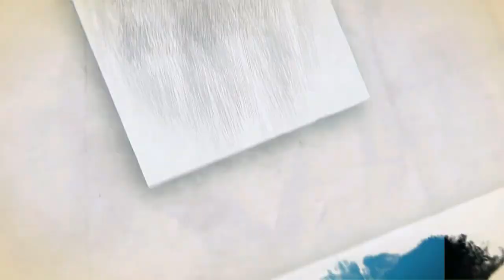Part 7 Karumpalur Veerapathira Swami nadagam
Tamil Therukoothu